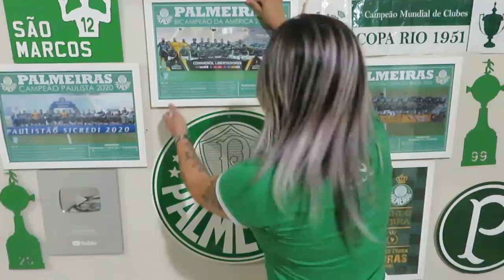CONTRA TUDO E CONTRA TODOS! JAMAIS SUBESTIME O PODER DO GIGANTE | PÓS JOGO: ATLÉTICO-MG X PALMEIRAS